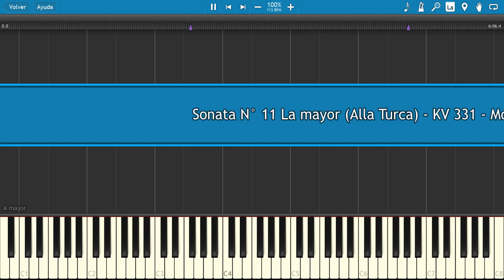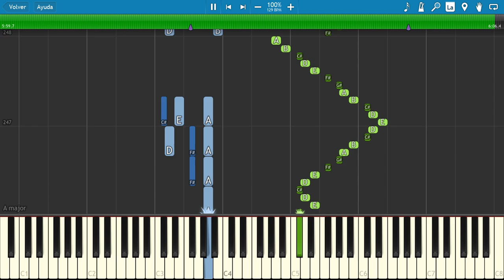Sonata Nº 11 🎼 Alla Turca - 2nd Mov - Mozart 🎶 (PIANO TUTORIAL) 🎹 #4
The Piano Sonata No. 11 in A major, K. 331 / 300i (Alla Turca), by Wolfgang Amadeus Mozart is a piano sonata in three movements. Mozart likely composed the sonata while in Vienna or Salzburg by around 1783, although Paris and dates as far back as 1778 have also been suggested. (Wikipedia)

🎹Title: Sonata N° 11 La mayor (Alla Turca) - KV 331 - Mov 2
👨‍🎤Composer: Wolfgang Amadeus Mozart
🕰Tempo: Andante grazioso
⏳Year: 1783
💻Application: Synthesia 10
🏃‍♂Speed: 100%